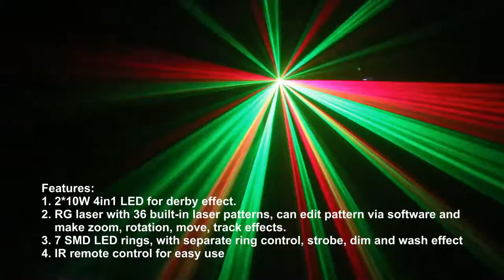SPL-RG-306C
Features:
1. 2*10W 4in1 LED for derby effect.
2. RG laser with 36 built-in laser patterns, can edit pattern via software and make zoom, rotation, move, track effects.
3. 7 SMD LED rings, with separate ring control, strobe, dim and wash effect
4. IR remote control for easy use